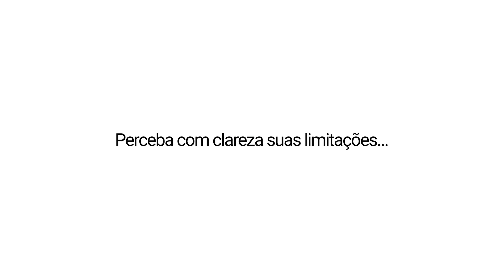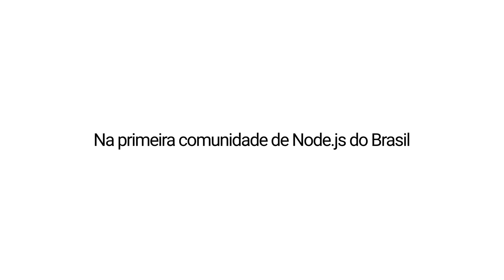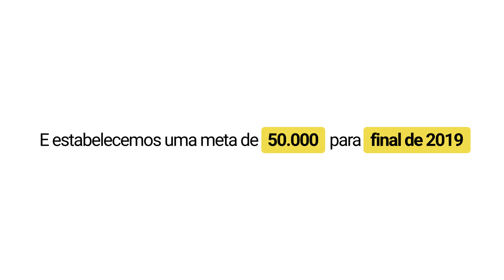VÍDEO COMEMORATIVO DE 100.000 INSCRITOS!!!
✅ 𝗦𝗘𝗝𝗔 𝗨𝗠 𝗠𝗘𝗠𝗕𝗥𝗢 𝗗𝗔 𝗧𝗨𝗥𝗠𝗔!

▸ Te convido a se tornar um Membro da Turma! Dessa forma, o canal pode continuar a criar conteúdos de forma independente e para todos!

▸ Um júnior já deveria saber como reduzir a quantidade de IFs de um código (e você, sabe?)